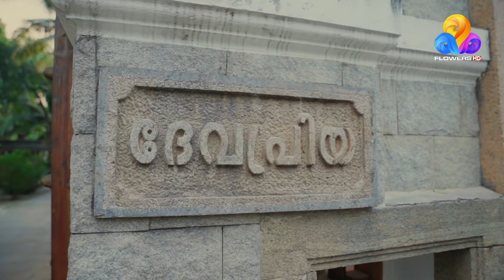ഇനി കാണാനിരിക്കുന്നത് അമ്പരന്ന് പോകുന്ന സംഭവകഥ....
വിശ്വസിച്ചോ,ഇല്ലയോ? | ഇന്നും നാളെയും രാത്രി 10.30 PM
promo Vishwasicho,Illayo?